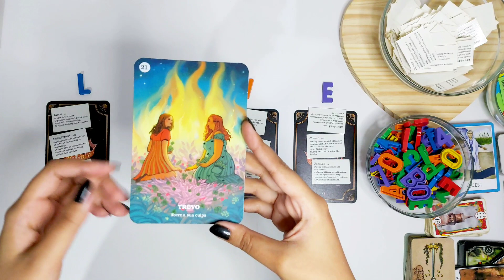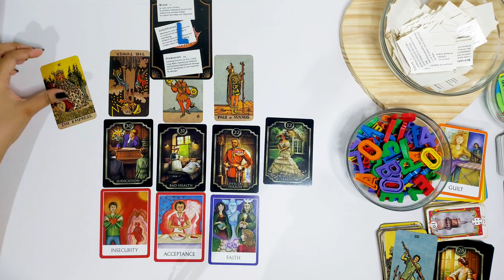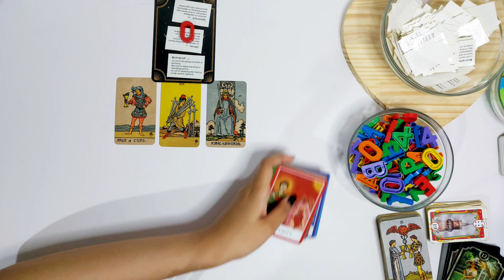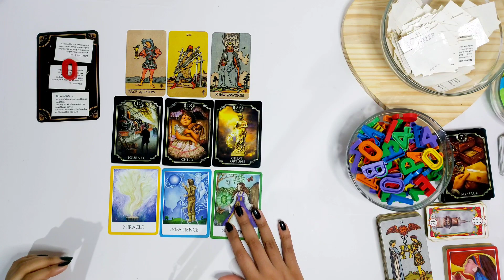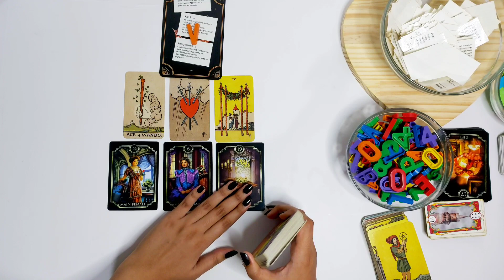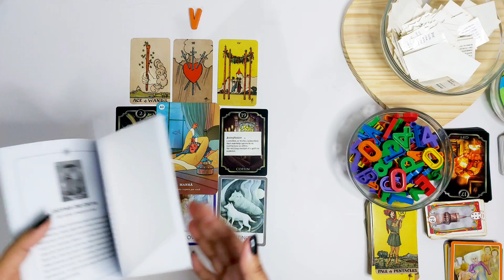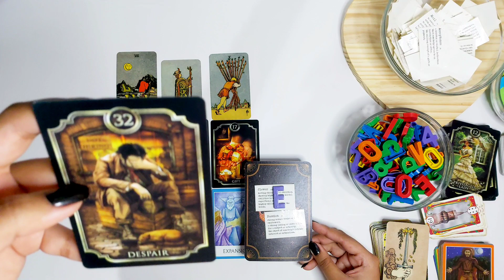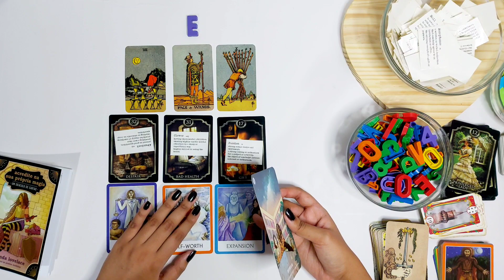🌟🌌 MENSAGEM DA ESPIRITUALIDADE PARA O SEU MOMENTO! Escolha 1 letra/montinho entre as 4 opções!🌌🌟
Tema sugerido pela inscrita Adriana ❤

Minutagem:
Pilha 3 🧡 - 31:38
Pilha 4 💜 - 42:23

Tweets diários com temas específicos